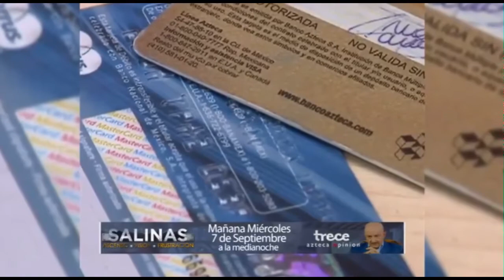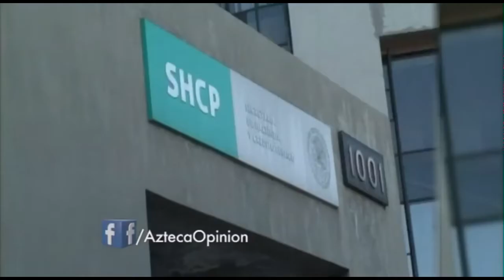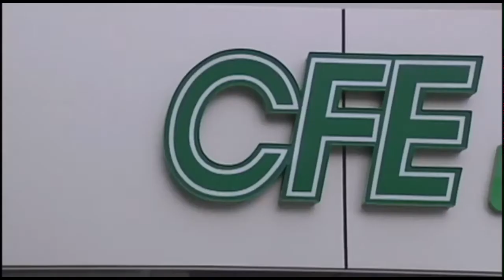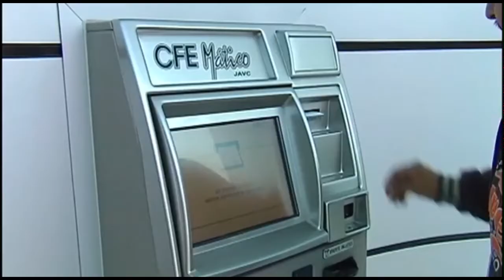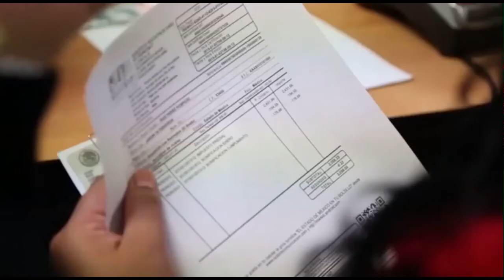Edna Jaime habla sobre Gasto Público en 13 En Libertad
Edna Jaime, directora general de México Evalúa, habla sobre el estado de las finanzas públicas en 13 En Libertad, con Sergio Sarmiento.